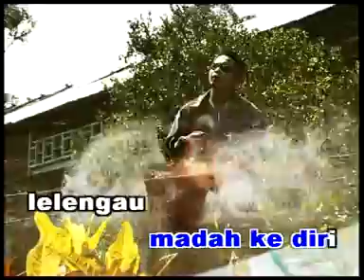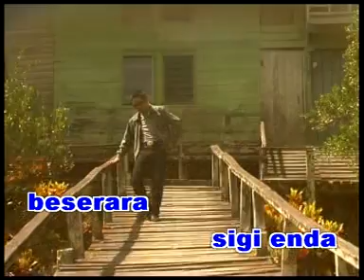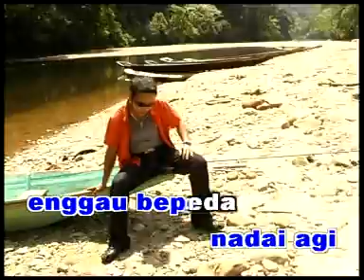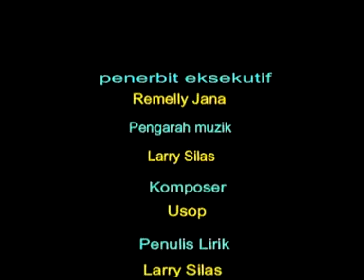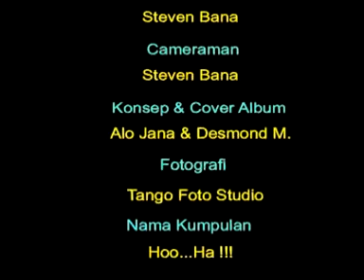Remlly Jana@Rem -Pengudah Beserara (Official Music video)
laguIban